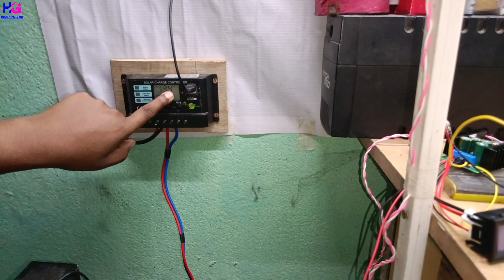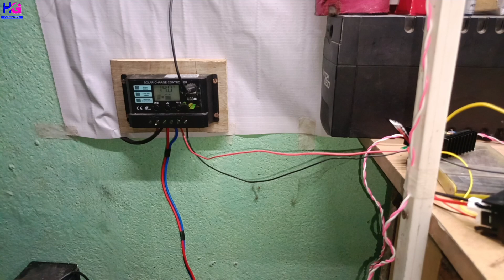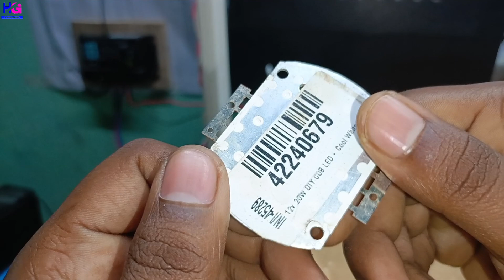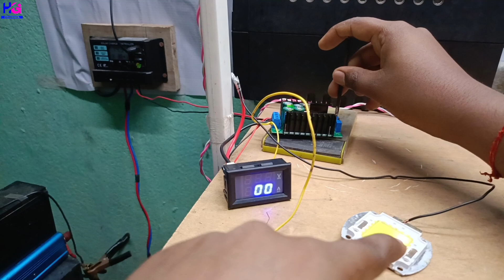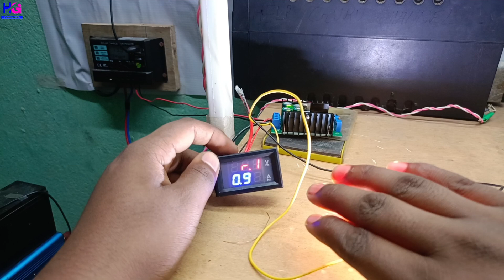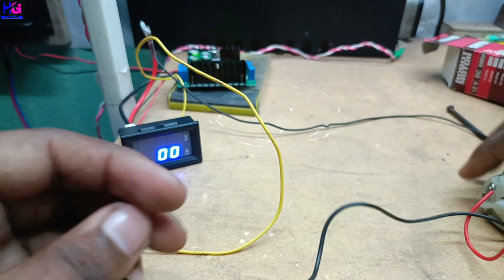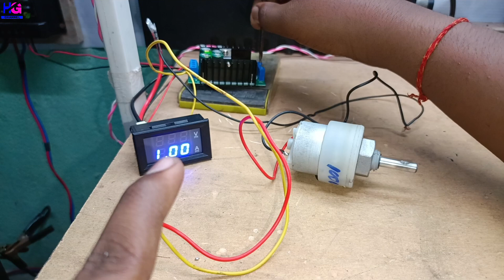Bug Converter mein Digital Volt Meter ka connection kaise kare | How to make DC Power Supply at home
Guys, today I will show you the connection of bug converter and volt ampere digital meter.
By looking at this connection you can increase or decrease the voltage and ampere of any voltage.
If you need its circuit diagram then you can join my Telegram Channel and the telegram link is given below.

Apne bhai ko Follow Karna :-